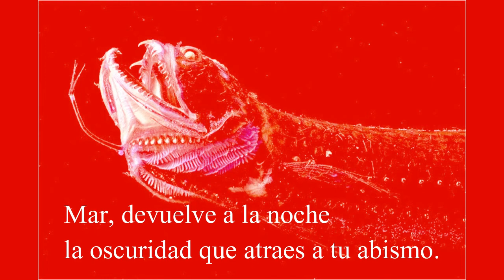JOSÉ EMILIO PACHECO, Agua y tierra: paisajes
Interpretación de AGUA Y TIERRA: PAISAJES de JOSÉ EMILIO PACHECO